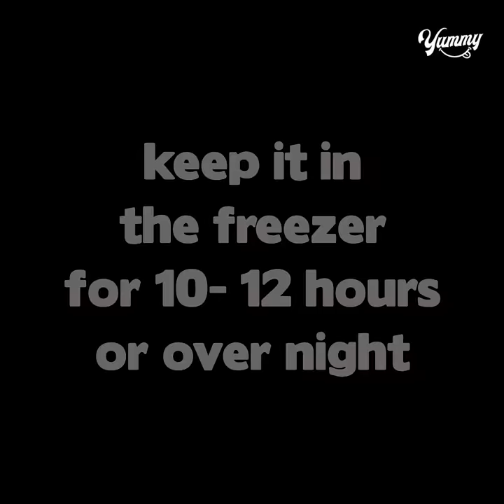Homemade Strawberry Ice Cream Recipe | Yummy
TODAY'S RECIPE IS Homemade Strawberry Ice Cream | Yummy

INGREDIENTS:
CHILLED WHIPPING  CREAM - 1 CUP
CONDENSED MILK - 1/2 CUP
STRAWBERRY PUREE -  1/3 CUP
STRAWBERRY ESSENCE - FEW DROPS
PINK FOOD COLOR - FEW DROPS